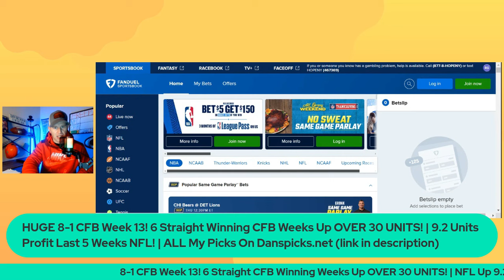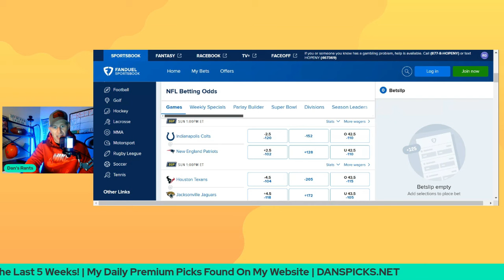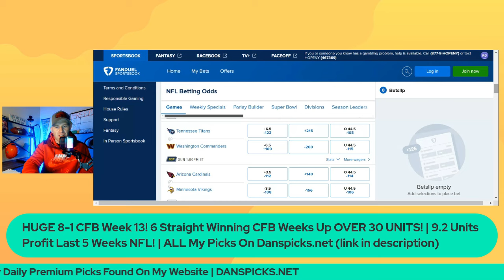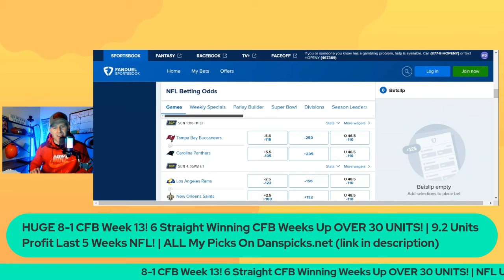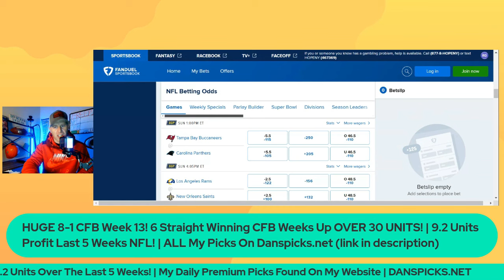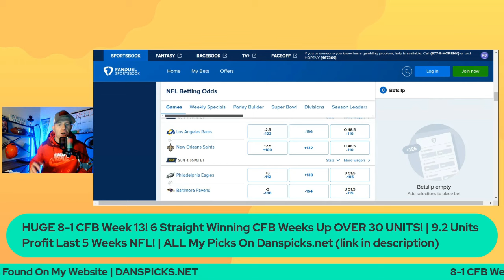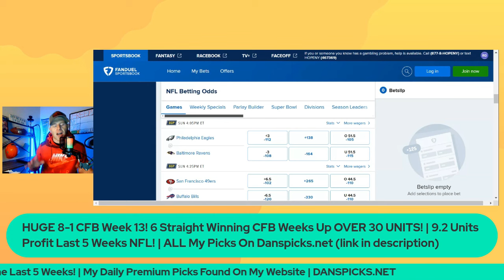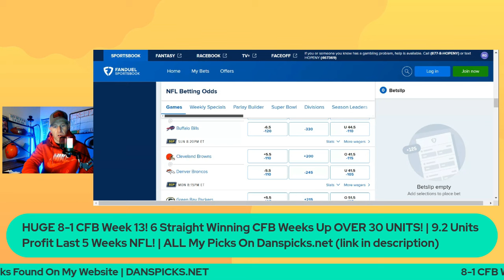NFL Week 13 BEST BETS & Predictions | EVERY GAME!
My FULL CARD/ALL My Premium Picks EVERY DAY Found Here On My

SoBet Platform:
SoBet is lower volume of picks (from me) averaging out to 1-2 of my picks a day. Included MY LIVE BETS! Mid game live action! Additionally,
you will get full access to 60+ other professionals and their premium picks once you are on the platform. Immediate access to 100's of picks every single day. Full interactive leaderboards for short, medium, and long term. Even when I cool off, easy way to ride a few hot hands in the sports betting world! $14.99 For An Entire Month!